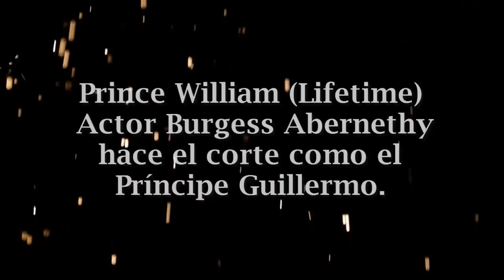EL REPARTO DE LIFETIMES HARRY & MEGHAN VS LOS REALES HARRY & MEGHAN'